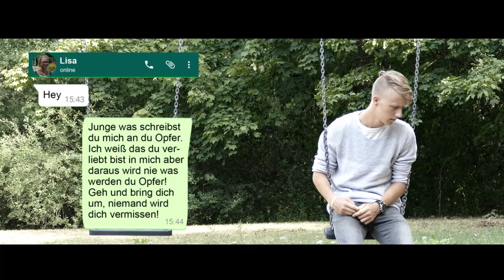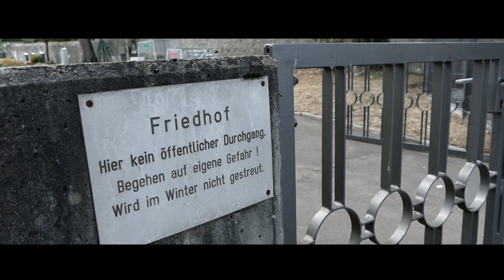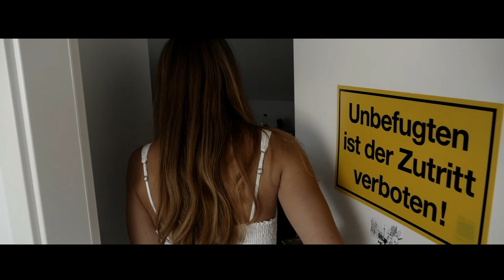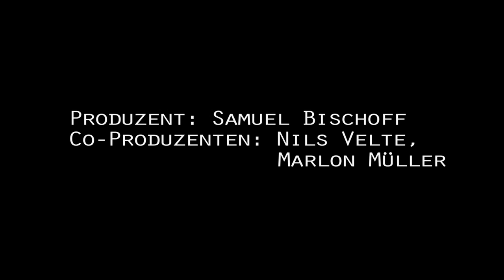ALLEIN - SHORT MOVIE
DANKE an alle die bei diesem Projekt teilgenommen haben! In diesem Kurfilm geht es darum wie ein Schüler durch Mobbing und gescheiteter Liebe sich das Leben nimmt. Der Film soll das Thema Mobbing an Schulen anregen, da es ein ernstes Thema ist!

Für meinen ersten Kurzfilm bin ich recht zufrieden. Es hat riesen Spaß gemacht und es war eine tolle Erfahrung. Lasst eure ehrliche Meinung zu dem Kurzfilm in die Kommentare! Viel Spaß :)

Verbreitet das Video damit es möglichst viele sehen!